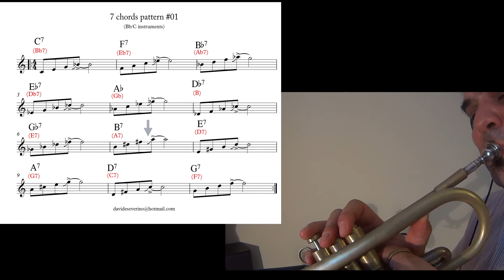7 chords progression #1 (trumpet solo) FREE VARIATION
You have to repeat the exercise with the gradual increase of its speed.
Now's the time / Billie's Bounce (slow) play along - backing track
Impression - play along - backing track
Satin doll play along - backing track
One note samba play along - Bb score - backing track
Autumn leaves play along - Bb score - backing track
My funny Valentine backing track play along
St. Thomas backing track play along Sonny Rollins
Four backing track Miles Davis play along
All blues backing track Miles Davis play along